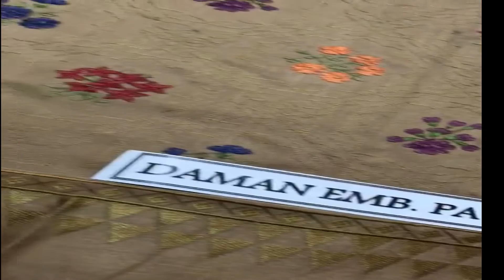Bareeze Karandi Collection, Winter 2022-23: The Most BEAUTIFUL Fashion Clothes You'll EVER See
Bareeze Karandi Collection, Winter 2022-23: The Most BEAUTIFUL Fashion Clothes You'll EVER See @fashioncloth365